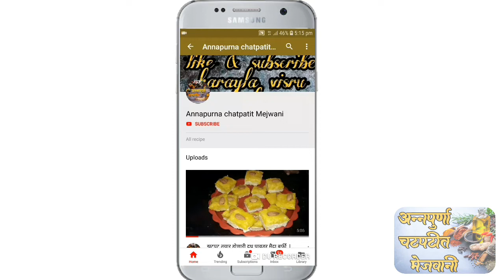दालचा भात|dalcha bhat recipe marathi| दालचा रेसिपी मराठी|veg dalcha recipe in marathi|dalcha rice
👆👆👆👆nakki bagha

👆👆👆👆nakki bagha

👆👆👆👆nakki bagha

👆👆👆👆nakki bagha

👆👆👆👆nakki bagha